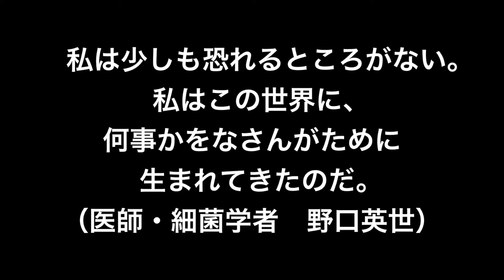【名言】何事かをなす（医師・細菌学者 野口英世）